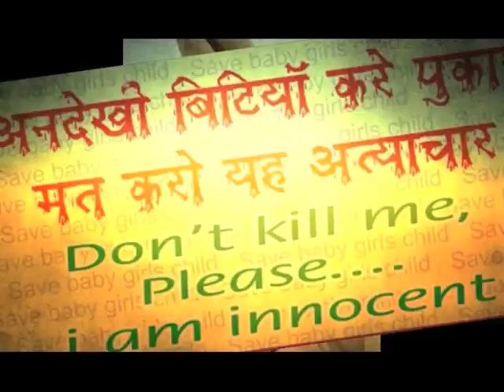Mahila Congress steps up the vigil for Savitribai award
Promoting education for women, she braved the humiliation heaped by society. She taught women to hold their heads high in a man's world. Today is the Birth Anniversary of 'Krantijyoti' Savitribai Phule. Savitribai was India's first teacher to start the first school for girls. The NCP's Mahila Congress has demanded the Bharat Ratna for Savitribai Phule.  Considering the extraordinary work she has done in the field of girl's education and in bringing about social awareness, Mahila Congress members say they will step up the vigil until their demand is met.